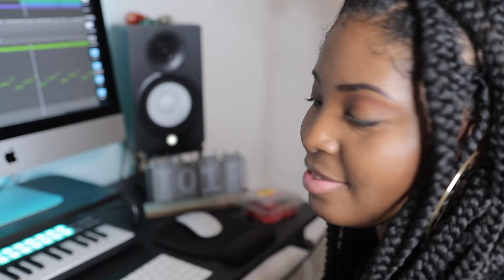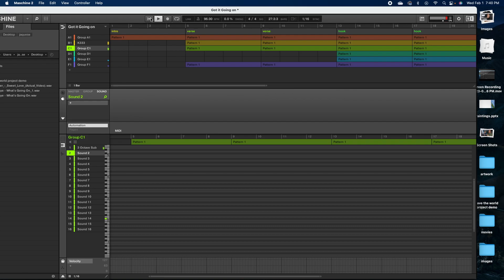SAMPLING MARVIN GAYE ON THE MASCHINE MK3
Hi Y'all! Today I'm making a beat on the Maschine MK3! I'm sample one of my favorite songs by the king Marvin Gaye. Enjoy!

💠FOLLOW ME💠

💠MY GEAR💠

• MacBook Pro
• Audient ID44 Interface
• Presonus Audiobox USB 96 Interface
• Yamaha HS5 Studio Monitors
• Sony MDR-7506 Dynamic Stereo Headphones
• Novation Launchkey Mini
• Maschine MK3